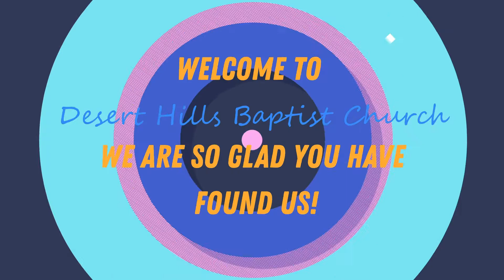9 8 21 Weds Shiloh (8)